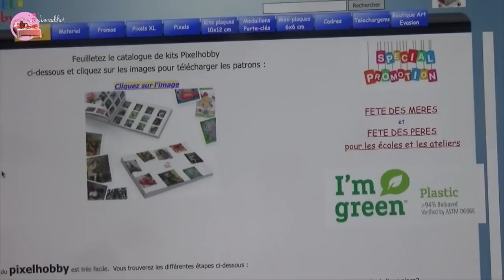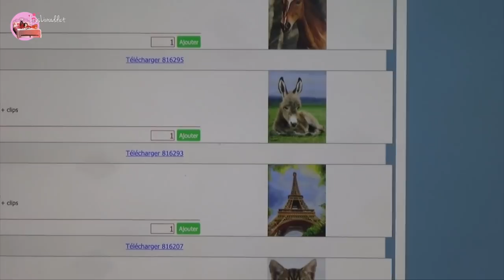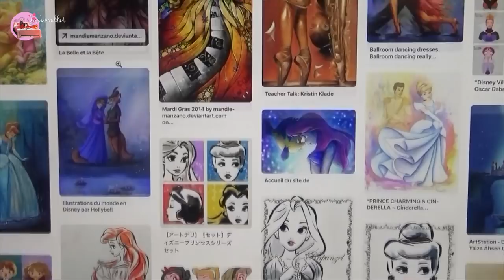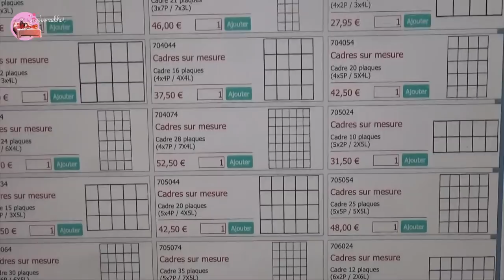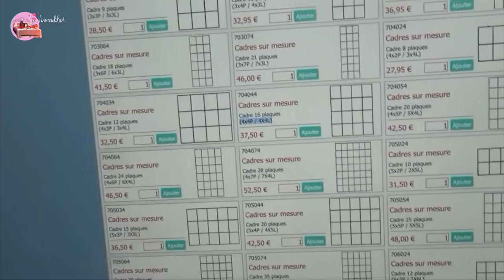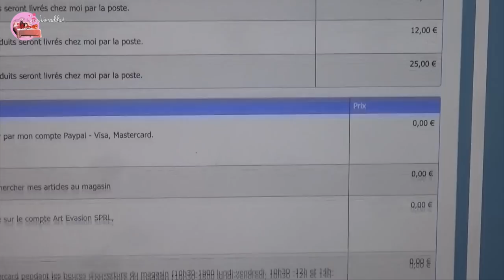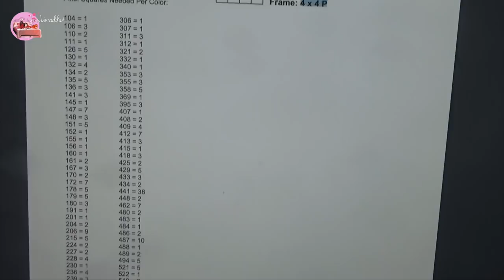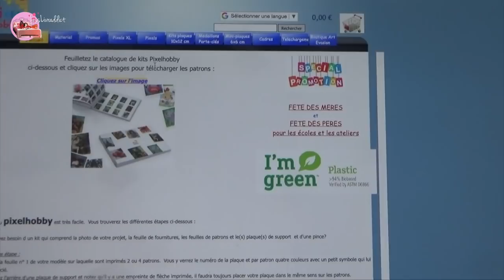(PH#2 ) FAIRE UN TABLEAU PERSONNALISE EN PIXEL (code promo inside) ⭐ Les Passions de Jess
CODE PROMO :  carnaval2019 (en minuscules !!!) - 10 % sur le site jusqu'au 31 mars 2019.
Je vous informe que lorsque j'ai contacté le site pour expliquer le souci que j'avais eu (les 10 % qui ne s'étaient pas décomptés), ils m'ont renvoyé un mail pour me dire que suite à la publicité faite grâce à ma 1ère vidéo, ils m'offraient ce tableau en remerciement.
Je les remercie à mon tour pour ce geste inattendu (cette vidéo n'est donc pas sponsorisée, il ne s'agit pas d'un placement de produit).

Si tu veux voir ce que je projette d'acheter, checke mes WL (attention, elles ne sont pas publiées pour que tu m'offres un cadeau !) :

Je ne réponds pas aux mails non pro envoyés sur l'autre adresse)

Générique de fin :  Lost Time (Youtube)